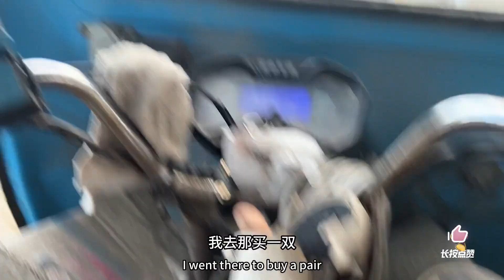骑电动三轮车穷游遇到集市和阿姨拼单买的四个哈密瓜真甜真香！！